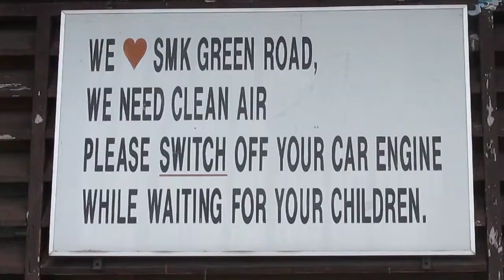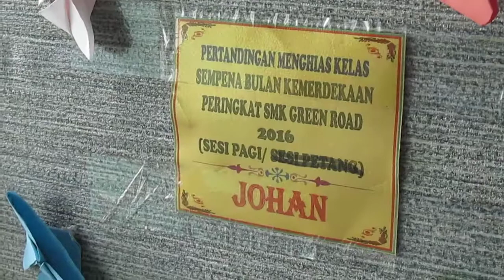(MYSEKOLAH Competition 2017) #134 - Our School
Team Name: Midnight Dragons
School: SMK Green Road

This video intros our school's background that not many people know. This video also tells the experience that the teachers and students have in SMK Green Road. Please vote for us. MAY WE GROW AS ONE!